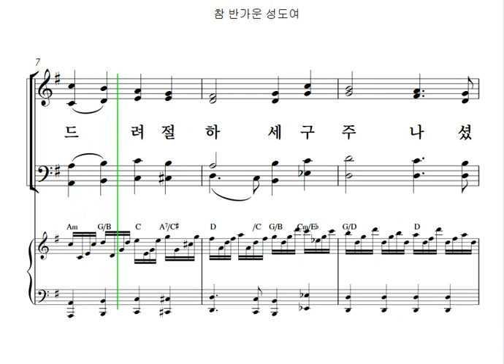04 참 반가운 성도여송영 Soprano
모두를 위한 성탄절

04  참 반가운 성도여송영   Soprano 파트연습 영상입니다.

'모두를 위한 성탄절'은 올포워십사이트 및 각종 온오프라인 서점에서 구입하실 수 있습니다.
올포워십은 교회 예배사역자들을 응원합니다!

함께만드는 예배자들의 이야기
올포워십